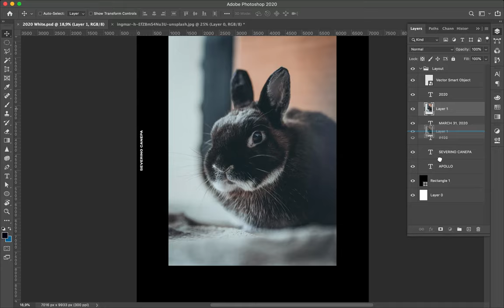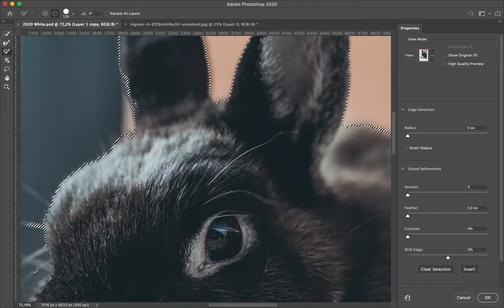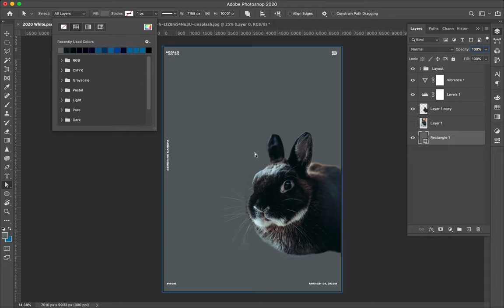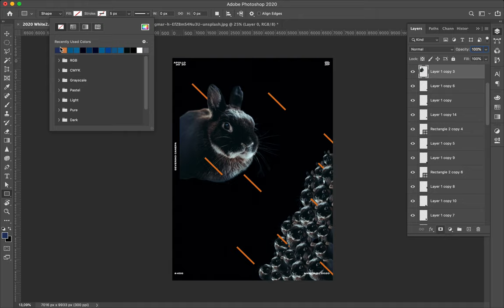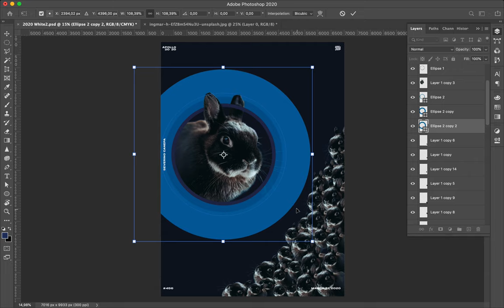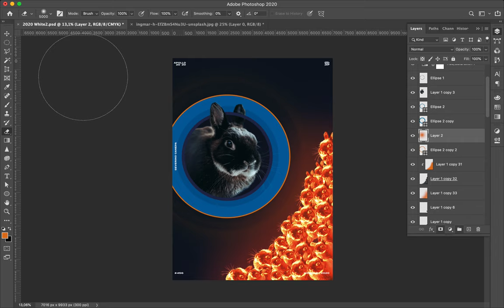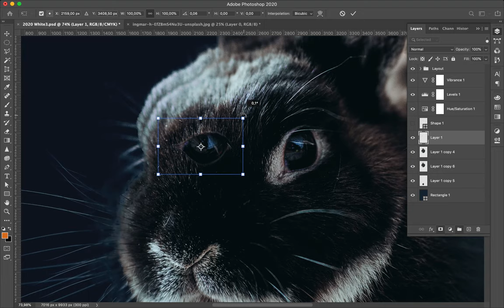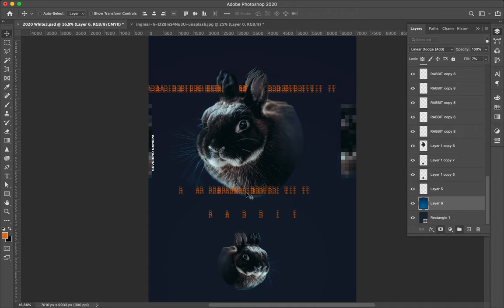Speed Art Poster Tutorial #456 Rabbit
Today, I selected a picture that doesn't inspire me at all to design poster number 456! And guess what, it was challenging to create something I appreciate.